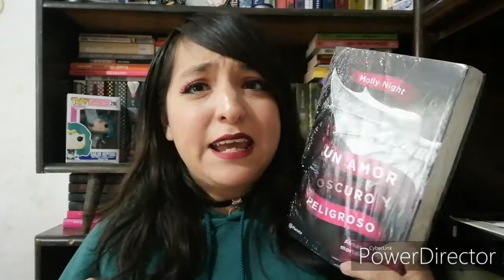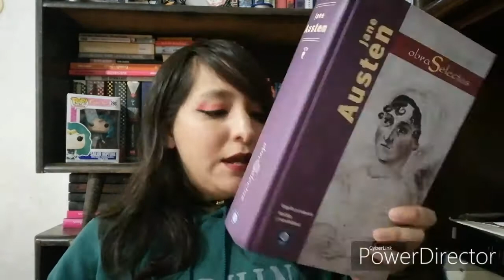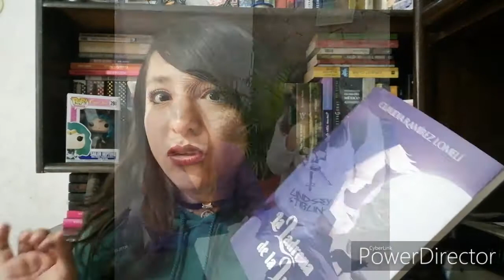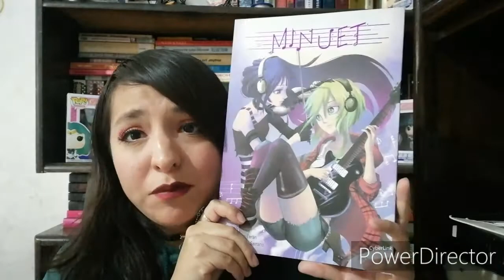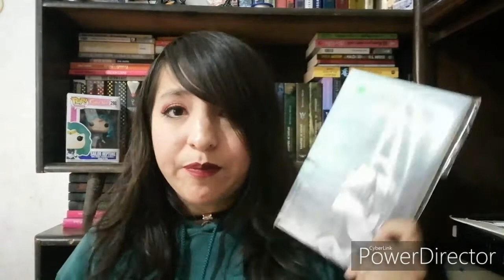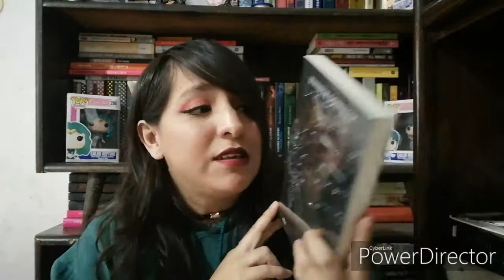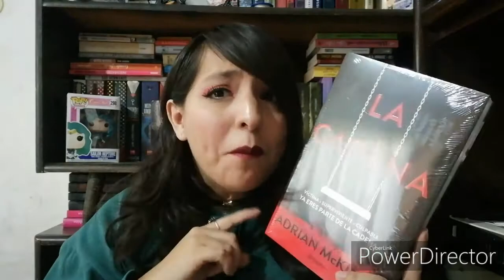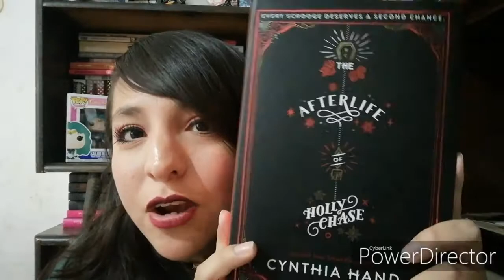Book haul de Noviembre (Filij y más)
Checa mi otro canal con kooky